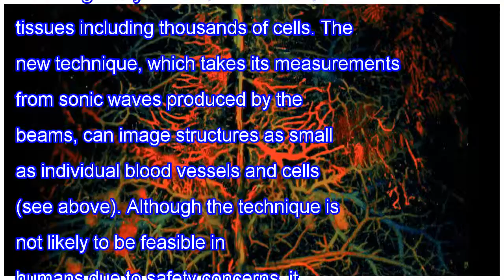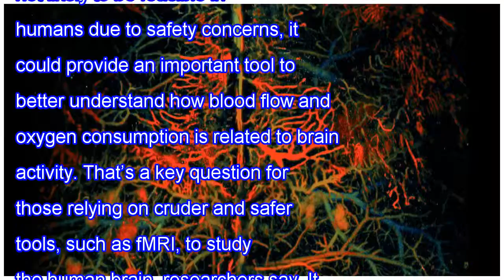A faster way to watch blood flow in the brain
Shielded by the skull and packed with fatty tissue, the living brain is perhaps the most difficult organ for scientists to probe. Functional magnetic resonance imaging (fMRI), which noninvasively measures changes in blood flow and oxygen consumption as a proxy for neuronal activation, lags far behin...